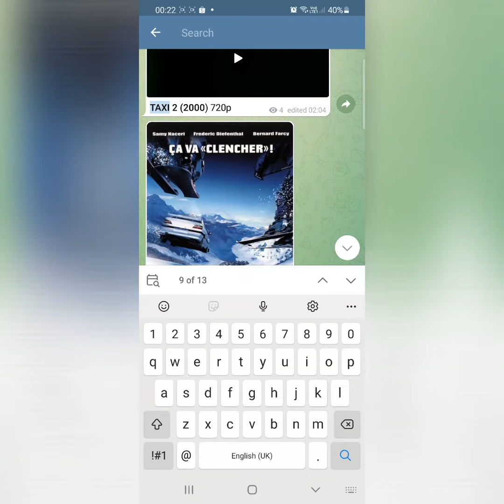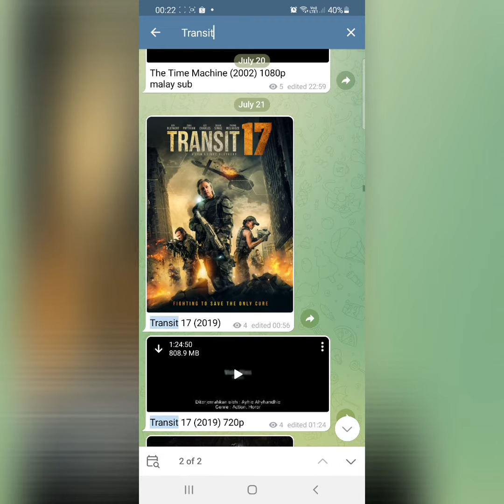cara search tajuk movie di telegram